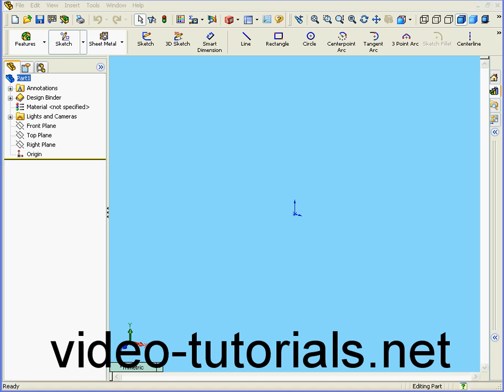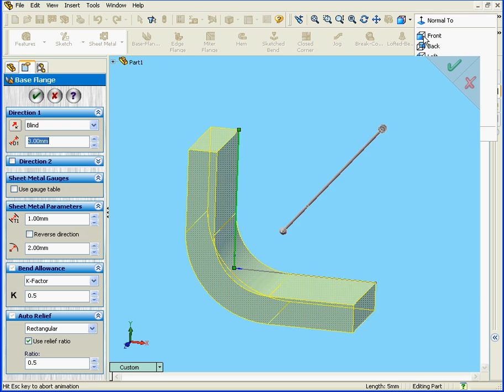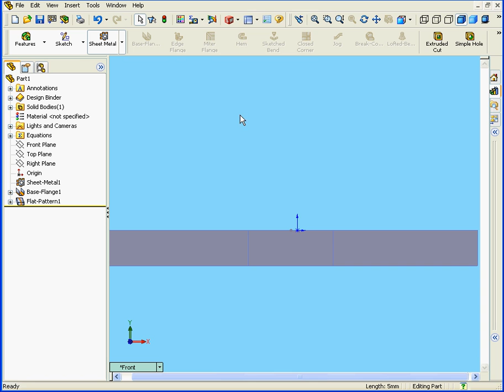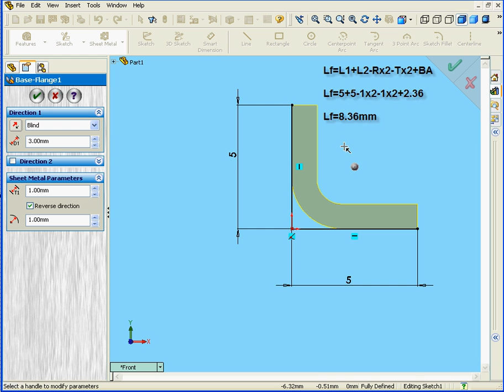Sheet Metal Solidworks 2007 2008